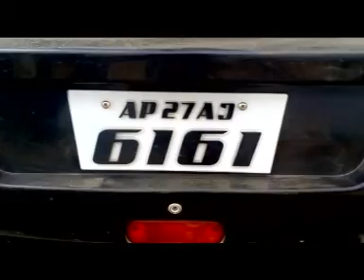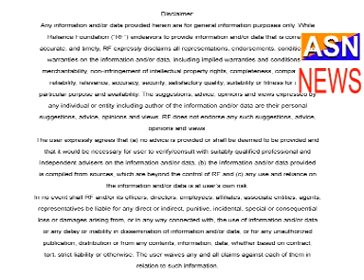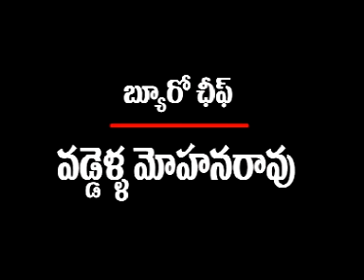asnnews channel 16-12-17-news